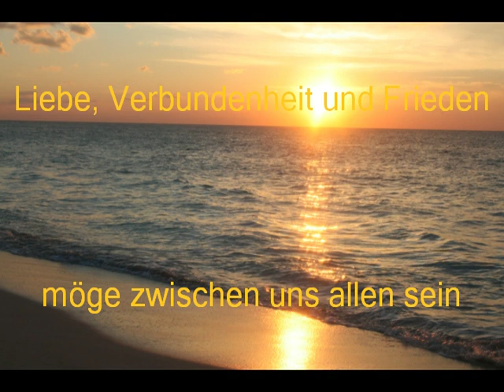Te Aroha von der CD Pangeachants von Wolfgang Kremmel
Lied der Maoris aus Neuseeland
Te Aroha, Te Whakapono, Te Ranigmarie,Tatou tatou e
Liebe, Verbundenheit und Frieden möge zwischen uns allen sein.